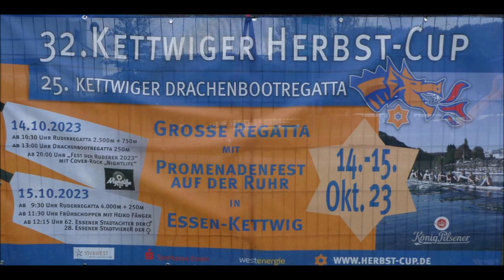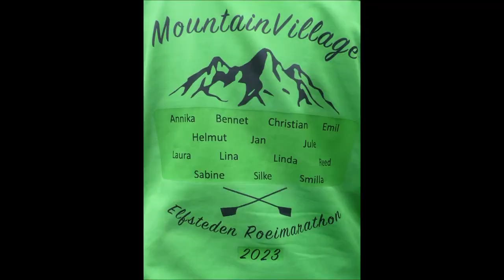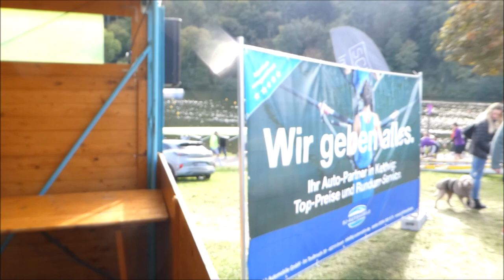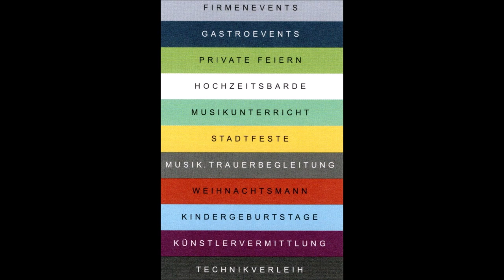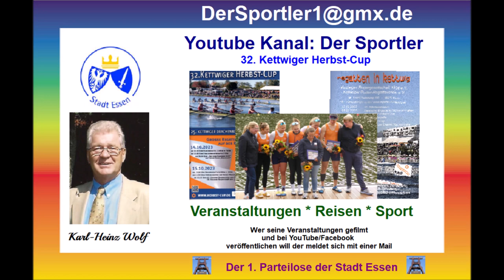Essen-Kettwig * 32. Kettwiger Herbst-Cup * Bildimpressionen * Musik im Zelt * 15.10.2023 * Nr. 3